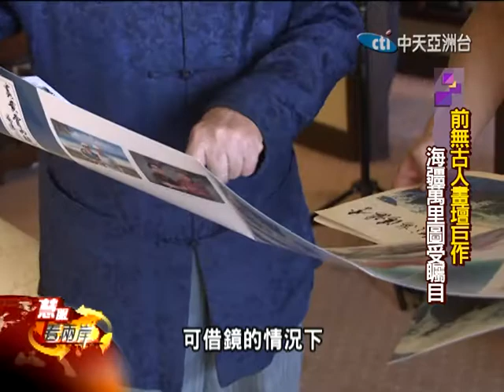慧眼看兩岸- 李海濤畫海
中國第一幅也是唯一一幅，長達五十一公尺，呈現中國海疆全貌的【海疆萬里圖】，作者李海濤院長，日前與夫人一同訪問台灣時，特別接受了中天電視獨家專訪，暢談他一生畫海的創作理念。
李海濤院長說，兩岸過去少有海洋畫作品，希望能補足中國畫壇這一塊的空白，而萬里海疆圖的完成，則讓他對中國過去的苦難，感觸特別深刻。